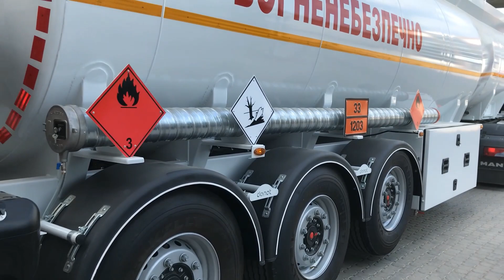Semirremolque Cisterna de Combustible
Fuel Tanker Semi Trailers by Donat Trailer